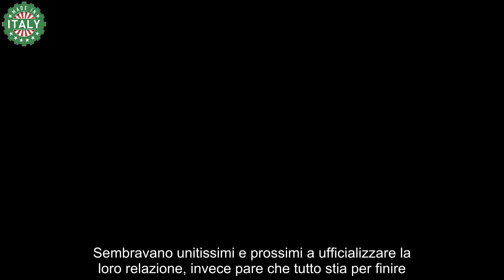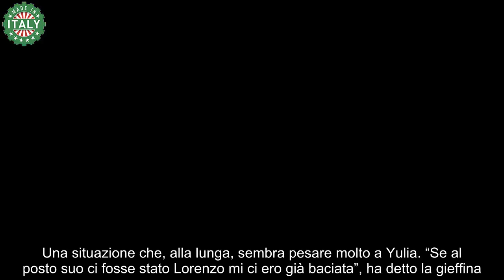GF, Yulia spezza il cuore a Giglio, la confessione è un duro colpo “Se al posto suo ci fosse stato…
Al Grande Fratello succede sempre qualcosa che scombina le carte in tavola. Stavolta al centro dell’attenzione sono finiti Yulia e Giglio.

Sembravano unitissimi e prossimi a ufficializzare la loro relazione, invece pare che tutto stia per finire. E nel peggiore dei modi. Yulia e Giglio sono di certo tra i concorrenti del GF che più hanno attirato l’attenzione e la curiosità del pubblico a casa, dopo Shaila, Lorenzo e Javier. La loro liaison sembrava pronta a una svolta decisiva, con una possibile ufficializzazione davanti a tutti gli altri coinquilini. E invece è successo l’imprevedibile.